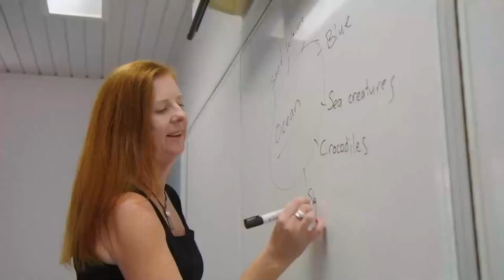Antonio Chiappetta wins the Telstra ARIA Music Teacher Of The Year Award | 2019 ARIA Awards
Antonio Chiappetta wins the Telstra ARIA Music Teacher Of The Year Award 2019 at the 2019 ARIA Awards.